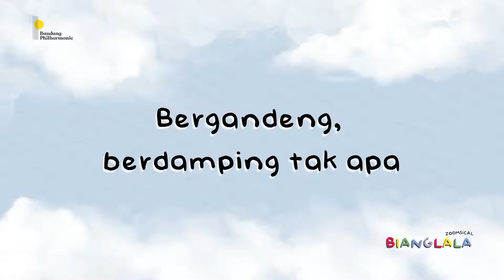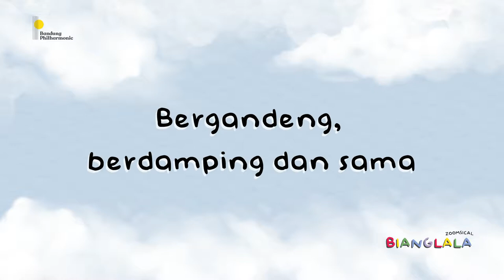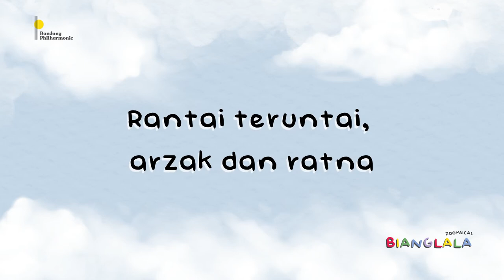"Epilog Bianglala" dari Zoomsical Bianglala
Epilog Bianglala
Ciptaan: Sundea dan Fauzie Wiriadisastra

Vokal : Rachel Nathania, Luh Milena Himawan,
Faiha Darmawan, Daniel Radian, Mallika Avani

Musik: Ahmad Ramadhan (Violin 1), Ahmad Fauzi Rahman (Violin 2), Angga Aditia (Viola), Novi Purnama Koswara (Cello)

Ilustrasi Poster : Brigitta Setyorini